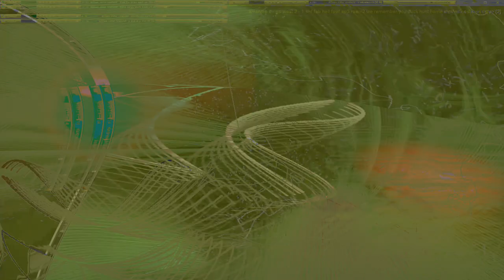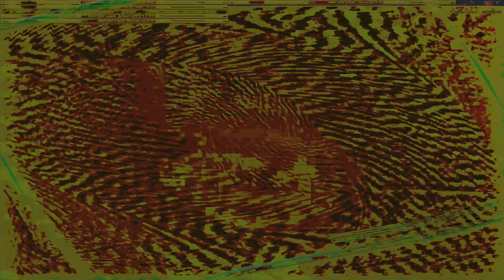Movie 24 10 07 04h58m53s series Y part 3 time puppets